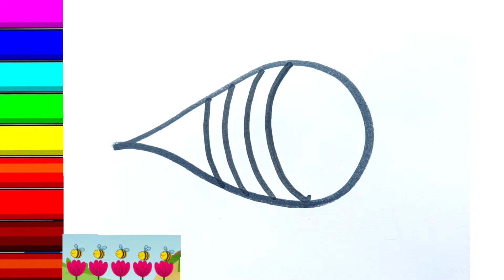Drawing honey bee for children | Как нарисовать медоносную пчелу | сүрөт тартуу | kids rhymes | draw